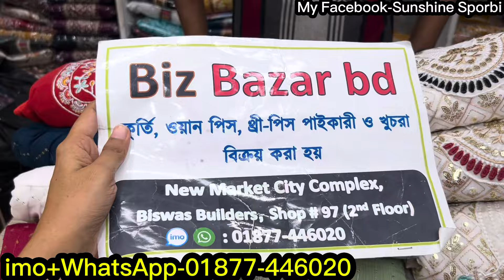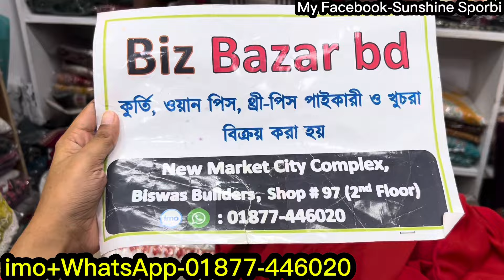ঈদের জন্য নতুন ডিজাইনের রেডিমেড পাকিস্তানি ভার্সন থ্রিপিস | Readymade Pakistani style three piece